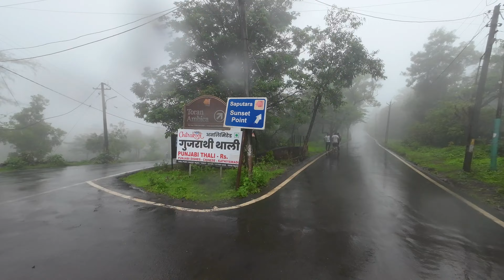Saputara Hill Station in Monsoon | Saputara Hill Station Camp trekking Vlog Part-1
Saputara is a hill station in the state of Gujarat, India. It is known for its pleasant climate, scenic views of the Sahyadri range, and attractions like the Saputara Lake, Sunset Point, and the artist village of Pandava Gufa. It's a popular destination for nature lovers and those seeking a retreat from city life.
saputara travel video
saputara tourist places
saputara ghat trip
saputara hill station vlog
best hill stations in india
solo adventure
saputara travel details
Saputara hill station in monsoon
explore the nature
saputara in monsoon
saputara lake
saputara hill station tour
Hill station in gujarat
best hill station near surat
new hill station in gujarat don
saputara hills station
Travel vlog
india vlog
Travel vlog india
travel blogger